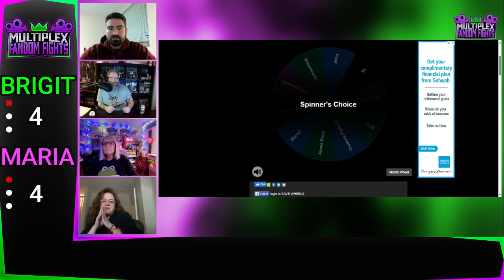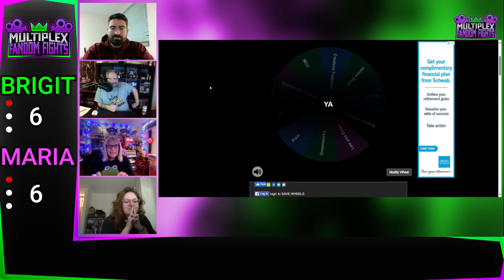Fandom Fights: Brigit Colwell vs Maria Hammon